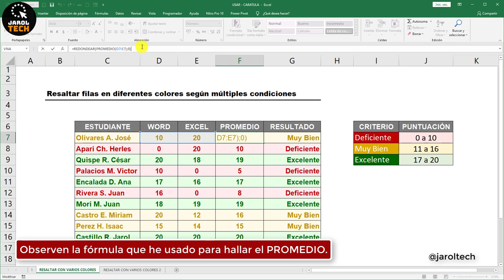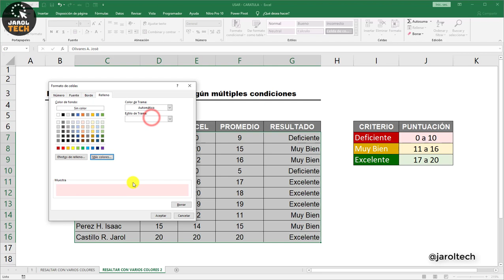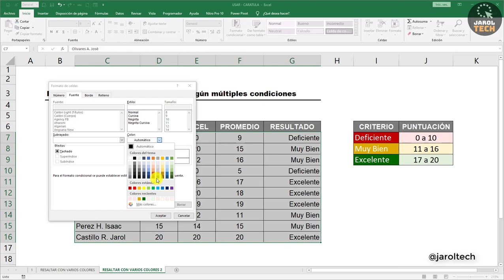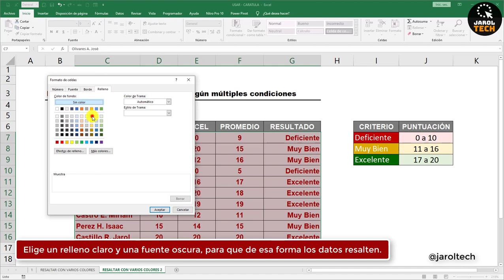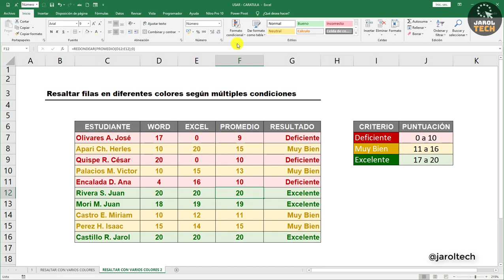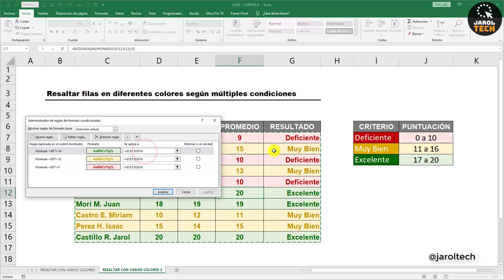Resaltar FILAS de diferentes COLORES según múltiples condiciones en Excel con Formato Condicional 22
Formato condicional + operadores de comparación
Resaltar celdas con un criterios.

º Resaltar Filas según la Lista Despegable con Múltiples colores en Excel con Formato Condicional 12 👇